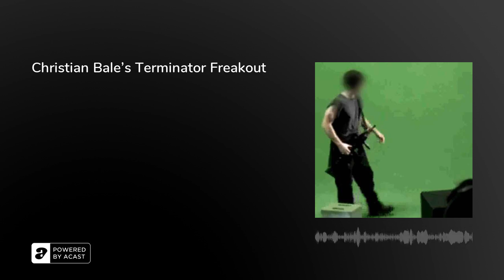Christian Bale's Terminator Freakout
TMZ posted leaked footage of Christian Bale’s infamous meltdown on the set of ‘Terminator Salvation’ on 2nd February, 2009.

Triggered by the film's Director Of Photography, Shane Hurlbut, repeatedly walking past his eyeline, Bale launched into an expletive-laden tirade that lasted more than three minutes, during which he threatened to smash up the lights, and have Hurlbut fired from the set.

In this episode, Arion, Rebecca and Olly dissect how Bale’s star power immunized him against reasonable pushback; compare his defense with Prince Andrew’s declarations of honour; and rank the rant against other notorious on-set ‘freakouts’ from the likes of Tom Cruise and David O. Russell…&nbsp;

Further Reading:‘Christian Bale apologises 'unreservedly' for Terminator set rant’ (The Guardian, 2009) stars' most shocking on-set meltdowns - from Tom Cruise's Covid rant to Christian Bale’s foul-mouthed outburst’ (The Sun, 2020) Bale Freaks Out on Set w/ SUBTITLES OF CREW in background’ (jenndouglas1, 2009)

… AND there is over seven minutes of extra content from Arion, Rebecca and Olly on this subject available to our show supporters today! In our bonus episode, ‘Loose Lips Sink Starships’ our trio investigate how Hollywood reacted to the leaking of the tape, and inspired smartphone restrictions on the 'Star Wars' set, embarrassing moments on 'Jimmy Kimmel Live', and even the MeToo movement that killed so many careers.

Image credit: Shadowcast Pictures

The Retrospectors are Olly Mann, Rebecca Messina &amp; Arion McNicoll, with Matt Hill.Theme Music: Pass The Peas. Announcer: Bob Ravelli. Graphic Design: Terry Saunders. Edit Producer: Emma Corsham.Copyright: Rethink Audio / Olly Mann 2021.